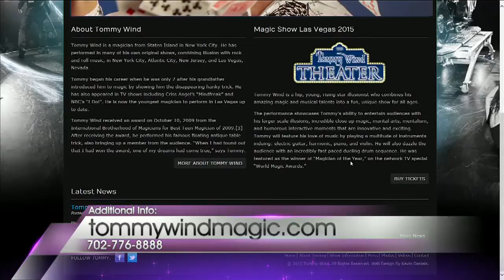More with Tommy Wind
Check out this video above.